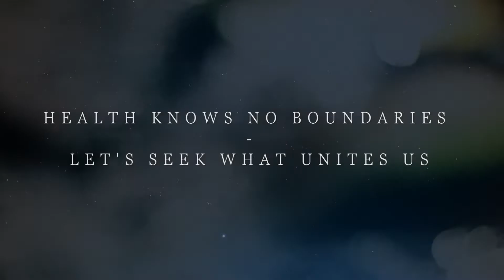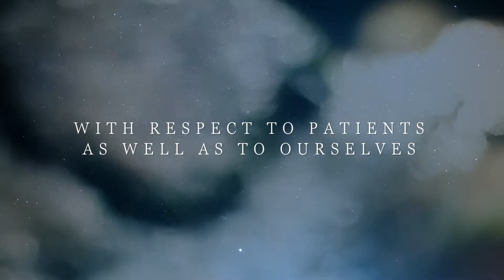WORLD HEALTH CONGRESS 2021 PRAGUE